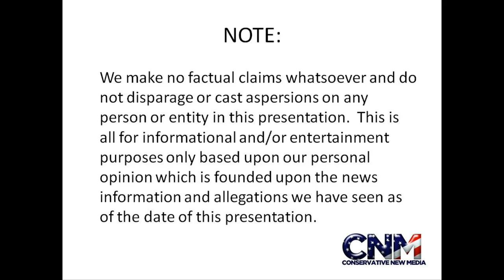Mountain Lions attacking & playing with each other in 1080P HD